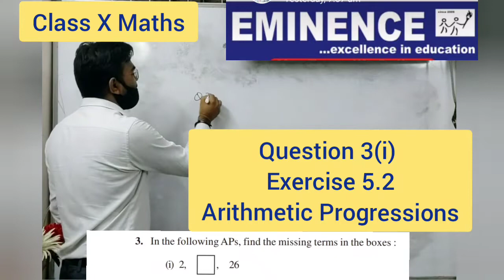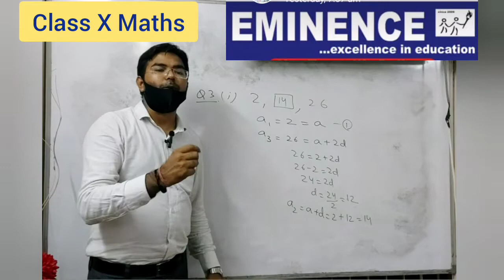Question 3 (i) | Exercise 5.2 | Arithmetic Progressions | Class X | Maths